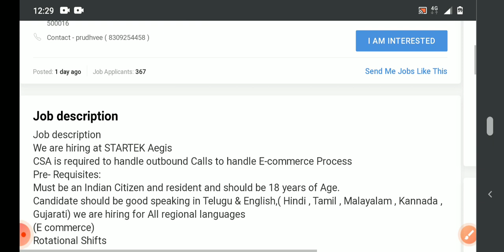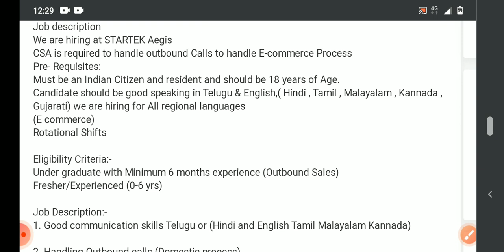latest walk in interviews in Hyderabad 2021/freshers/any graduate can apply/Hyderabad jobs/mnc jobs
private jobs